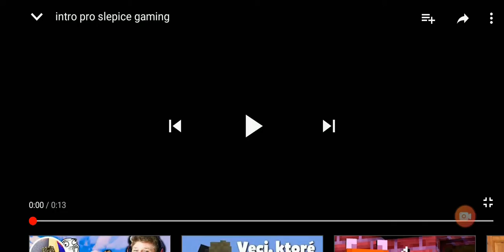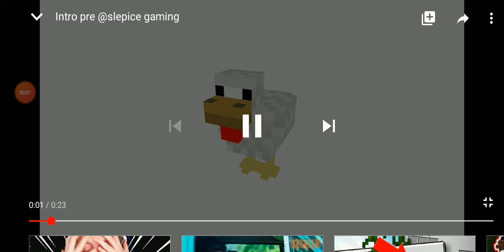pište mi otázky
ahojte kuřata dneska jsem udělala video aby jste mi napsali otázky dejte odběr a like intro vytvořil j4níí 54 a outro vytvořil Bakol SK editoval jsem přes video maker jak mě můžeš podpořit odběr like share follow na instagram můj instagram je slepice_gaming22 dej odběr j4níí 54 Bakol SK a prostě husa TOM playing dík za 178 subů jo a ten zombík je ve vězení :DD
PLS HYPE 180 SUBŮ